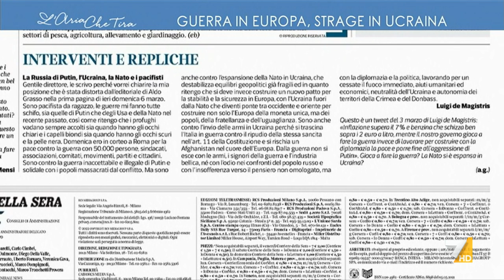Luigi De Magistris: "La guerra di Putin è orribile, illegale e indifendibile, l'espansione ...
Luigi De Magistris (ManifestA): "La guerra è il fatto umano più orribile che esiste al mondo, va trovata una via diplomatica e politica. L'Ucraina può diventare in questo momento un modello per una nuova stabilità e sicurezza in Europa, uno Stato neutrale ponte tra l'Occidente e l'Oriente. Scegliendo di mandare armi si rischia di trasformare quel territorio in un nuovo Afghanistan".